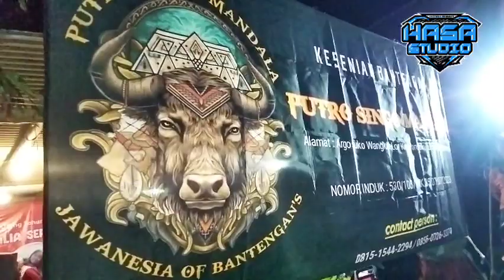SANG PENGENDALI BANTENG GIRAS‼️PUTRO SINGO MANDALA//Live : Ds.Wangkal-Lor Kec.Poncokusumo.....